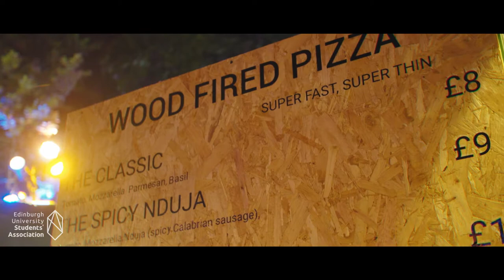Edinburgh Fringe Festival 2021